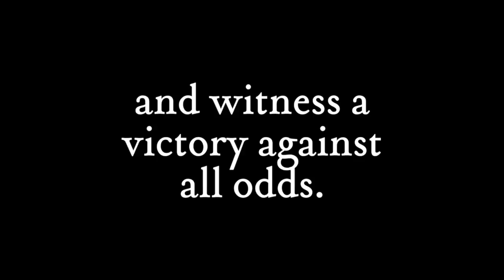Agincourt 1415 - A Graphic Novel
Agincourt 1415 - A Graphic Novel now live on Kickstarter!